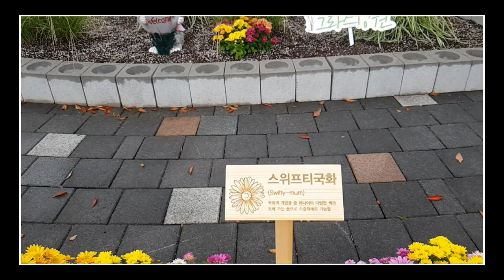국화 환경홀몬 제거 능력있다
정원국화는 분지성이 강하여 스스로 둥근 형태로 자라는 성향이 있어 가드닝 으로 최적화된 품종 국화 개량종 하나로 다양한 색과 오래가는 꽃으로 수경재배 가 가능하고 다양한 색을 띈다 화분 에 심는 국화 실내 제거하는 능력이 뛰어난 국화이다 review time

여기는 우리글 한글의 아름다움을 솔가지 형상을 가지고  만들고 다듬어 낸 고유의 창작품 솔가지체를 가지고  삶을 살아감에 있어 힘들고 지칠때 그리고 나이를 들어감에 있어 쇠퇴해져가는 정신에 활력이 필요할때 시연해드리는  힐링글쇼의 붓길을 따라 가다보면 마음이 편안해지고 스트레스가 해소되고 새로운 활력을 얻고  인생에 또 하나의 행복을 더하시길 바라는 마음입니다 -솔가지힐링글쇼드림